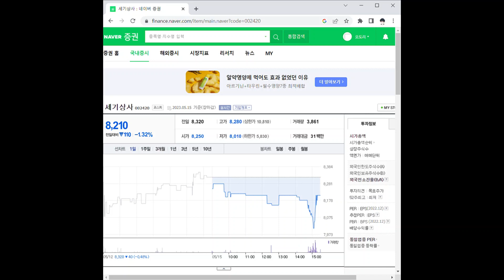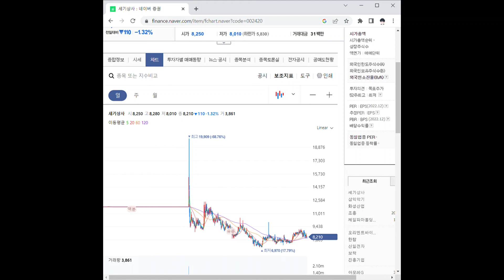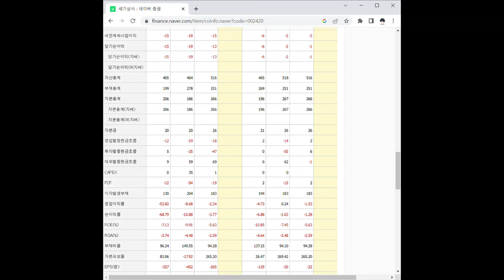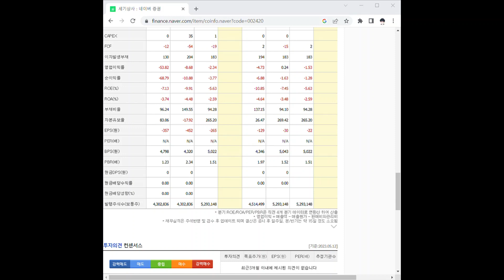002420세기상사 주가 전망 및 차트 분석